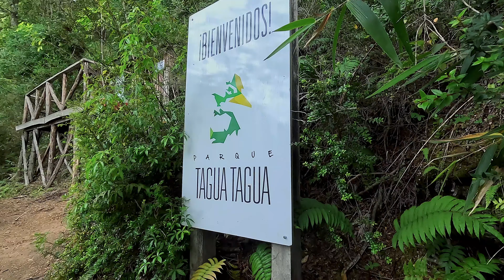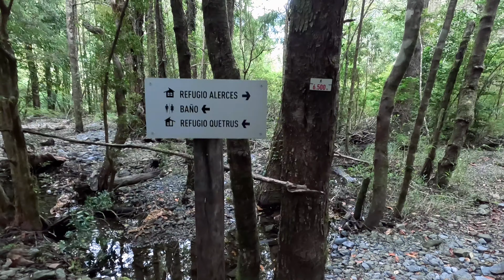Parc de Tagua Tagua, Chili, Patagonie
🇫🇷 Découverte du parc privé de Tagua Tagua. Il protège environ 3000 hectares de forêt "siempre verde", dont des alerces millénaires qui nous ont émerveillés. Durant notre séjour, nous avons séjourné au Mítico Puelo Lodge and Cabins qui appartiennent au parc. Si c'était à refaire, nous n'hésiterions pas à rester plus longtemps et à dormir dans les refuges du parc pour une immersion encore plus complète. Un endroit hors de temps.

🇬🇧 Discovery of the Tagua Tagua private park. It protects some 3,000 hectares of "siempre verde" forest, including thousand-year-old alerces that amazed us. During our stay, we stayed at the park-owned Mítico Puelo Lodge and Cabins. If we had it to do over again, we wouldn't hesitate to stay longer and sleep in the park's refuges for an even more complete immersion. A place out of time.